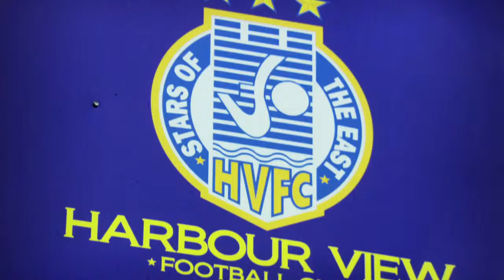Harbour View FC on Trans World Sport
A feature done on Harbour View Football Club, the defending Red Stripe Premier League Champions by Trans World Sport and aired in over 50 countries world wide.